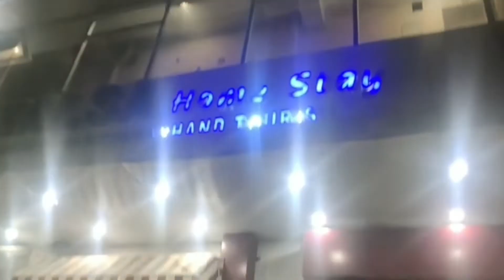dharadun or mansuri with family trip rama singh blog